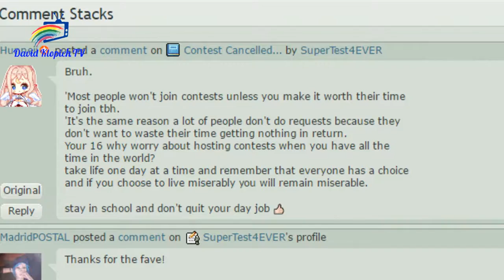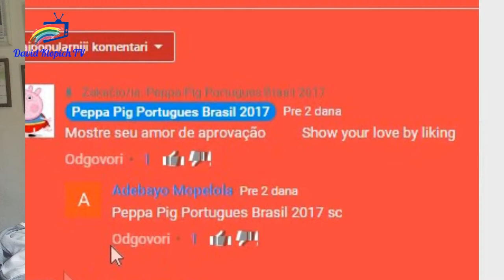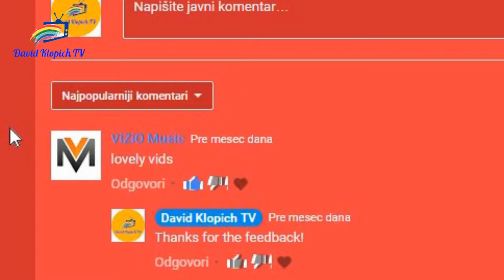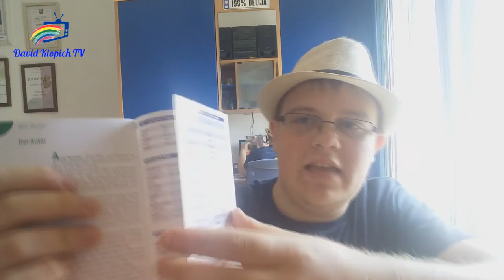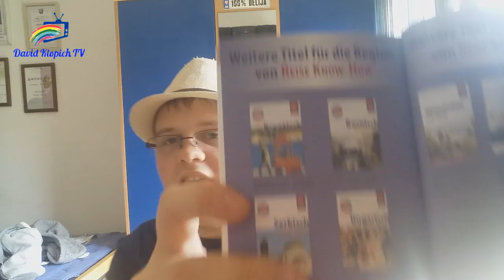The David Klopich Show - Episode 9 - PyroIsQueer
Warning:
Contains: swearing, cancer and unknown diseases.
Lovely audience! Welcome to the ninth episode of "The David Klopich Show", starring David Klopich, the host!
Watch him as he rants about random stuff, talks about stuff, and of course... swears a bit.

In today's episode, he will be reacting to some cancerous videos, mostly cartoons that aren't actually for kids.

Here's the link to my DeviantArt! Follow me, it would mean the world to me!

Here's my Twitter, follow me if you want! I'd appreciate it!

Do you have any cancer?